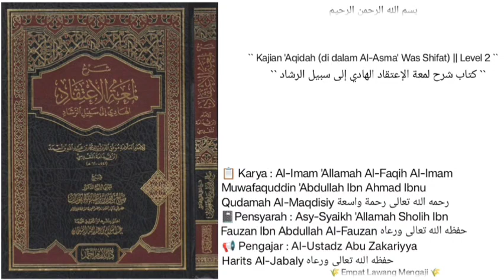Syarh Lum'atul I'tiqad | 193 | SHIROOTH (jembatan yang akan di sebrangi semua orang kelak di akhirat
Pembahasan seputar :
-SHIROOTH (jembatan yang akan di sebrangi semua orang kelak di akhirat).